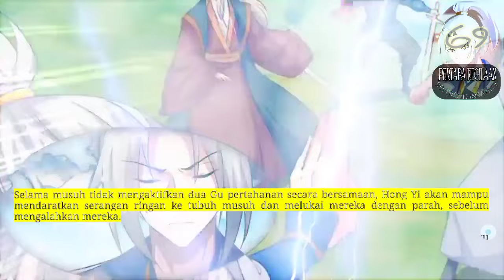Pertapa Kegilaan season 69